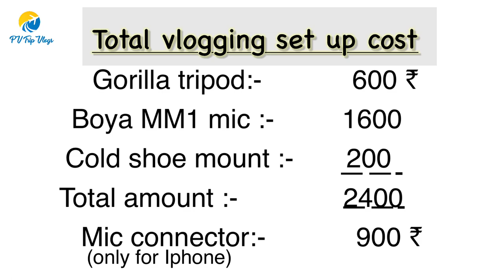Best mobile vlogging setup 2021 | vlogging setup for beginners under ₹2500 | vlogging mic for iphone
Cheap And Best Mobile Vlogging Setup In 2021.
This minimal, compact vlog setup is perfect for travelers and people who always on the go. This is what I use to vlog!

So guyz This is how I made my own Vlogging Setup and the products that I used are described in the video😉

Best mobile vlogging setup in 2021 | vlogging setup for beginners under ₹ 2500 | vlogging mic iphone

My tripod
My mic
My phone
Mic mount